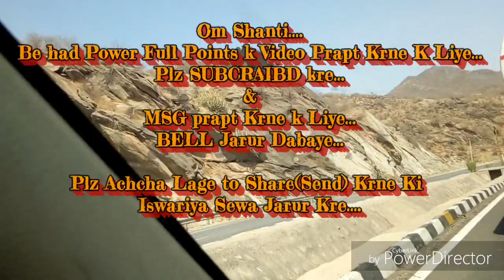योग-युक्त वह नहीं रह पाते है जो सारे दिन... By माननीयB.K.सूरज भाईजी(मधुवन)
योग-युक्त वह नहीं रह पाते है जो सारे दिन...

परमिशन है- ईश्वरीय विश्वसेवा चैनल को अपनी सभी आडियो क्लीप डालने की परमिशन दी है, स्वयं भ्राता माननीय सूरज भाईजी ने, उनका निवास है ब्रह्माकुमारी ज्ञानसरोवर,माउण्ट आबू,राजिस्थान।